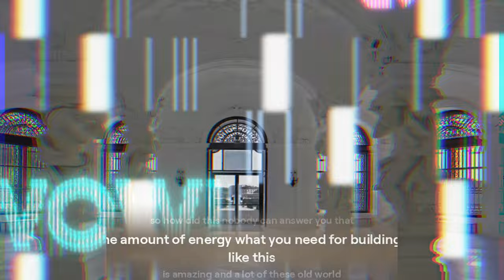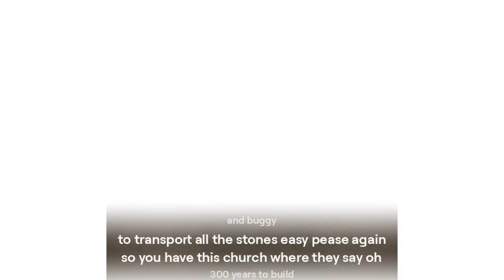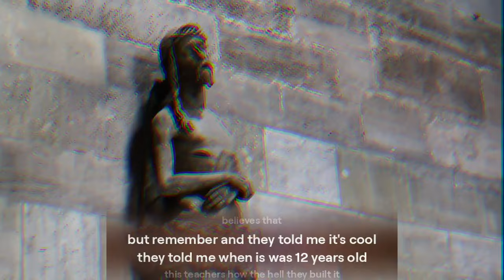Vienna whispers secrets in the night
n the heart of ancient rivers so bold
Lie cities of past with stories untold
Paris dreams in geometric delight

Star cities shining under twilight skies
Their churches like beacons where history lies
At river mouths where old worlds convene
The tales of old divas in the shadows
unseen